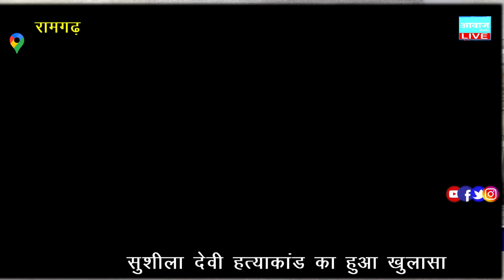कुजू पुलिस ने भारी मात्रा में डोडा बरामद कर तीन आरोपी को न्यायिक हिरासत में भेजा।